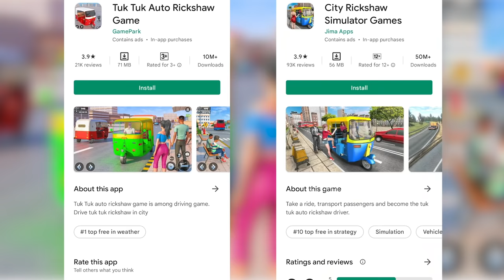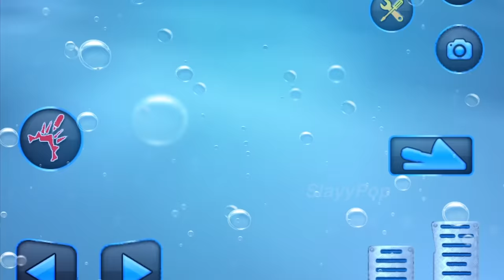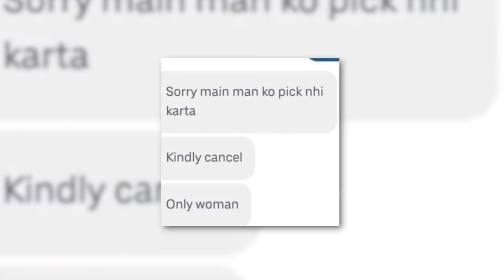India's Favourite Mobile Game | SlayyPop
Tuk Tuk Autowala career is better than YouTube career

SlayyPop videos edited by - Kshitij